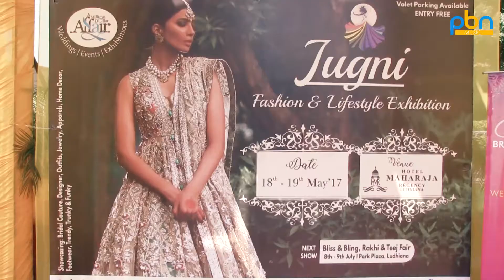Jugni Fashion & Lifestyle Exhibition | Enetertainment Da Ghaint Show | PBN Music Channel